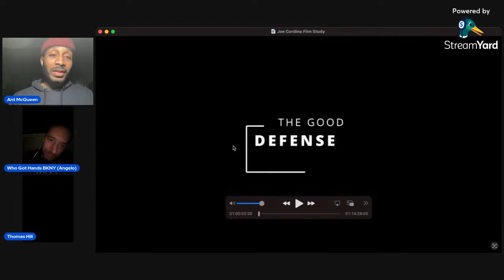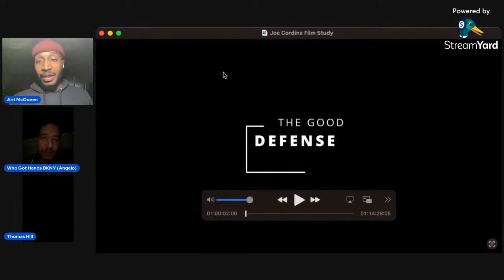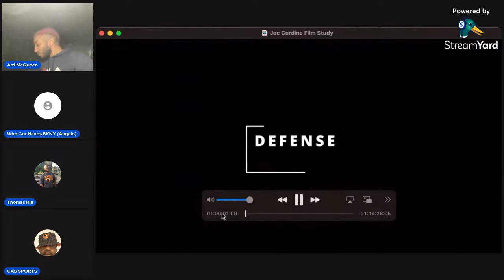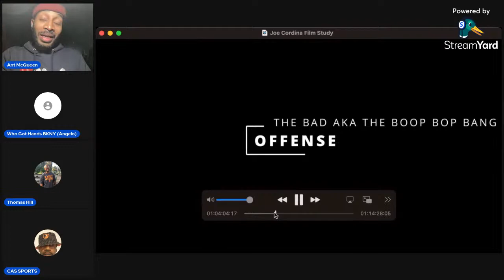Joe Cordina Film Study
Casually reviewing film.